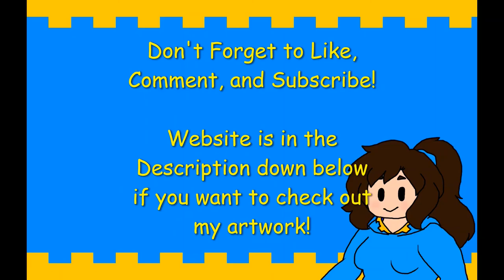Unpacking (Part 2): Wooden Spoon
Mag tries to find space and everything goes haywire.